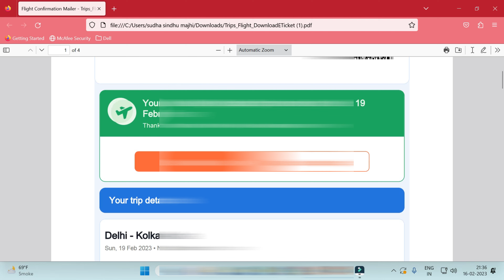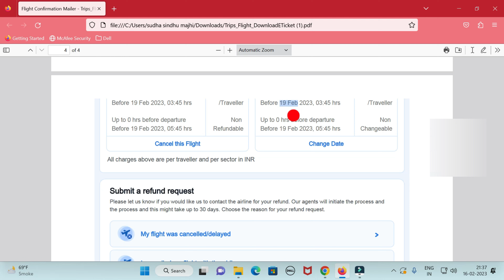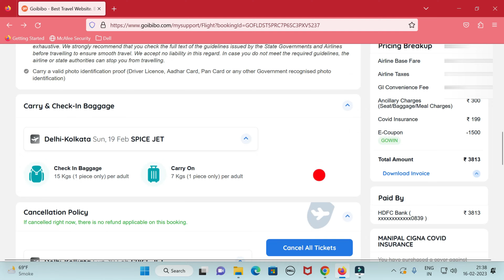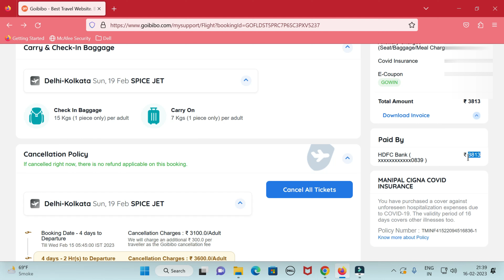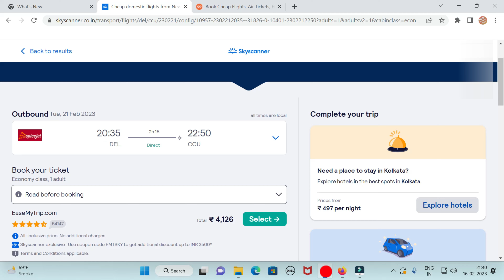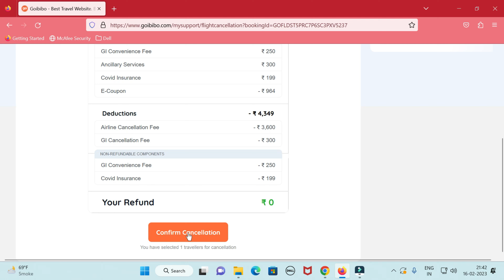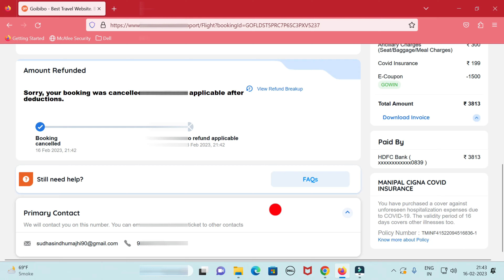How to Cancel Flight Ticket 2023 || Flight Ticket Cancellation Charges 2023 || @SSM Smart Tech